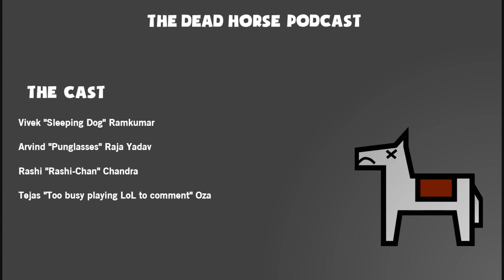Dead Horse Ep. 43 - Transistor *Here be spoilers*